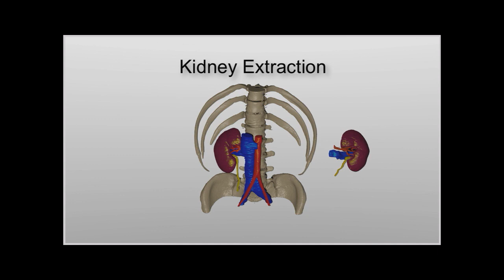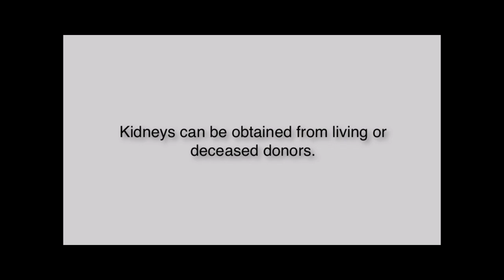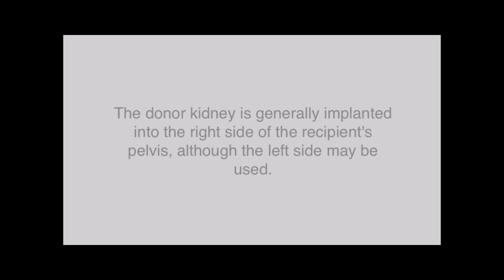Kidney Transplant — Extraction and Implantation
3D visualization of a kidney transplant with patient centered explanations. This video is intended as a guide for potential transplant patients as a supplement to consultation with a qualified physician. Anatomical interpretations, 3D animations, and video presentation by Brett Anderson,  MUCOM 2022.